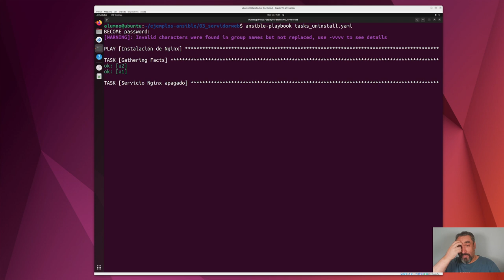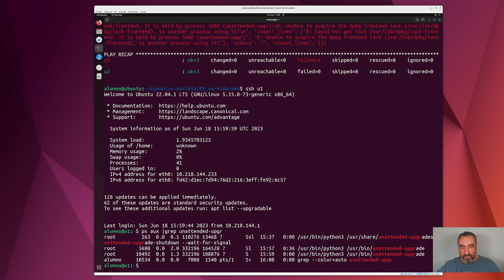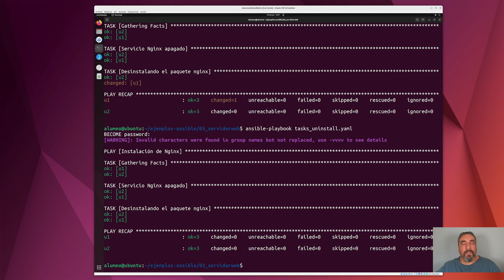Desinstalación Servidor Web #16 - Curso de Ansible - Cursos de Desarrollo